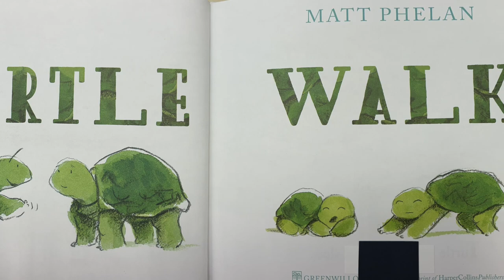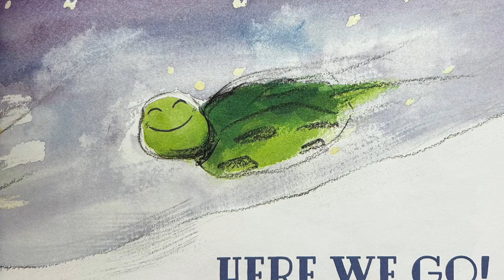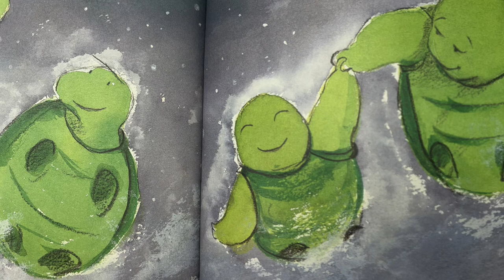Turtle Walk by Matt Phelan - Read Aloud for Kids